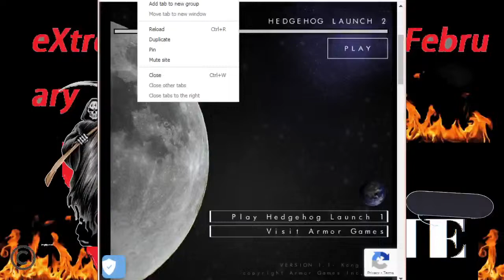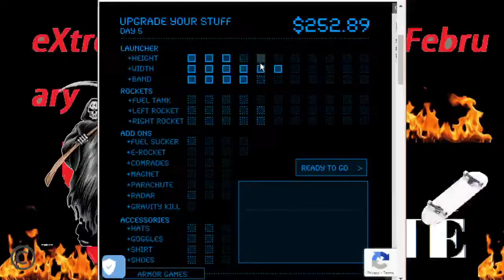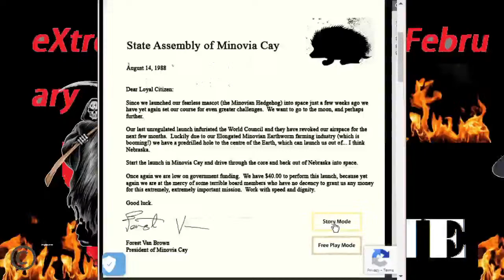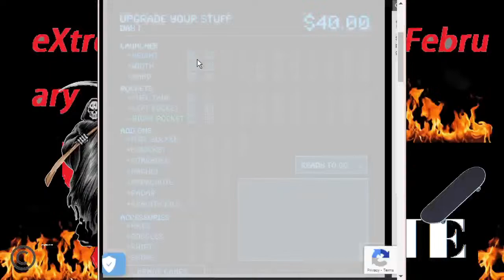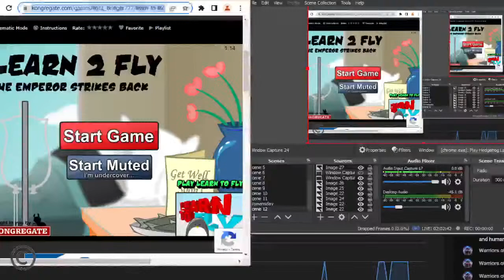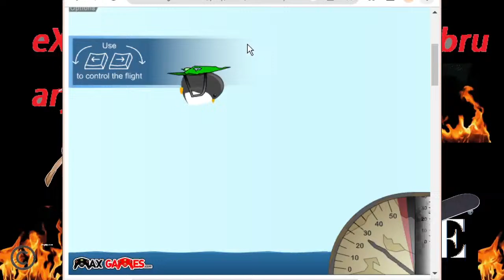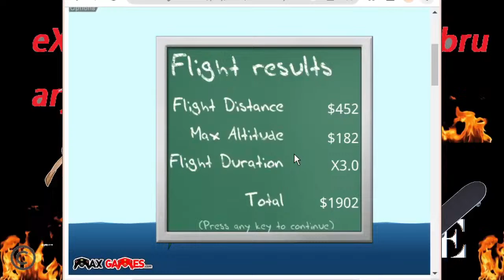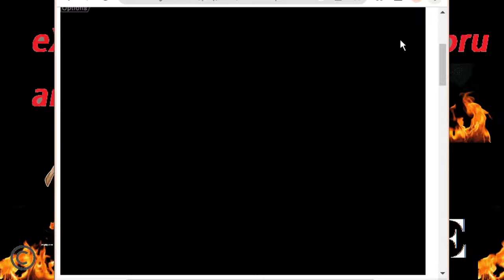eXtreme Gaming Secret Stream w/ Turk February - Hedgehog Toss (Flash)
Show is moving soon - follow on Xitter for updates

very secret laid back probably boring stream where I talking into a coat hanger with a microphone on it. I will be streaming until I land the Hedgehog on the Moon in 2 turns in story mode, or until I am too drunk to continue.